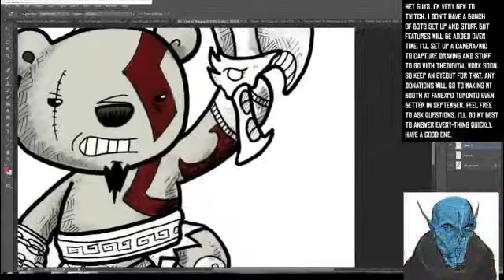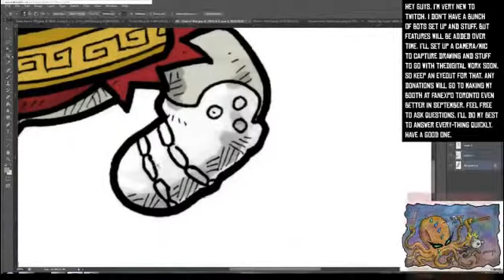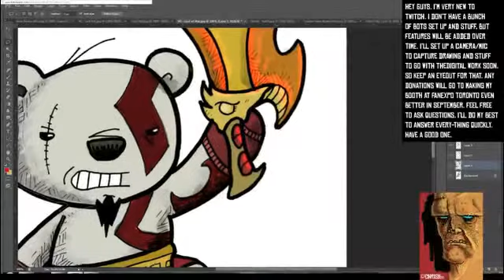AdSventures Twitch Coloring Time-Lapse: Kratos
This one took about 20 minutes or so, colored live on Twitch.